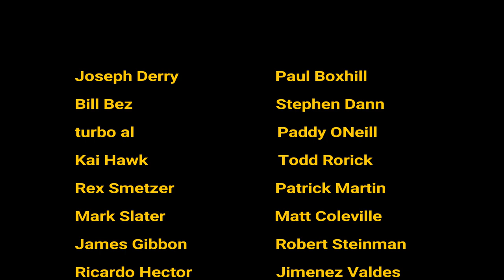Jon Davison (Interview) Mirror to the Sky | The Yes Legacy | Topographic Oceans 50th | Tormato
Jon Davison speaks about the new Yes album 'Mirror to the Stars' and hints at something special to celebrate the 50th Anniversary of 'Topographic Oceans'

Amazon UK
Amazon USA

Time Stamps

00:00 Intro
00:40 - Concept Album?
01:33 - the sound of 70s Yes
04:14 - The Yes Legacy
06:30 - Mirror to the Sky
08:17 - Creative process
10:33 - Living Out Their Dream
12:22 - The Institution of Yes
13:09 - The Quest
14:56 - All Connected
17:27 - Cut from the Stars
19:03 - The Beach Boys
21:24 - The Cancelled Tour
22:54 - Topographic Oceans 50th
24:28 - Tormato